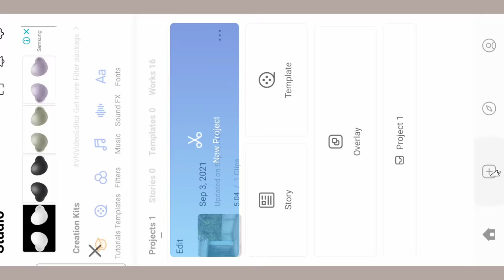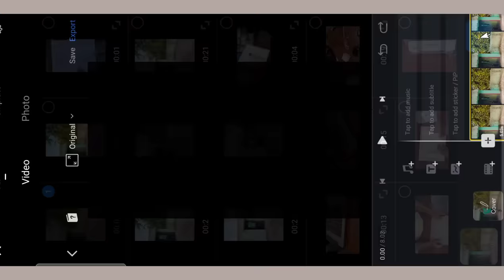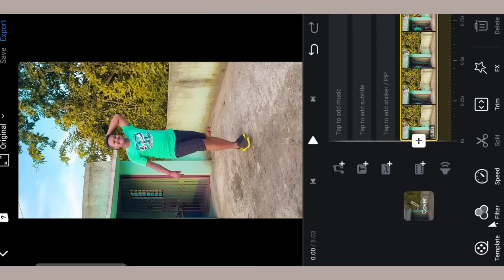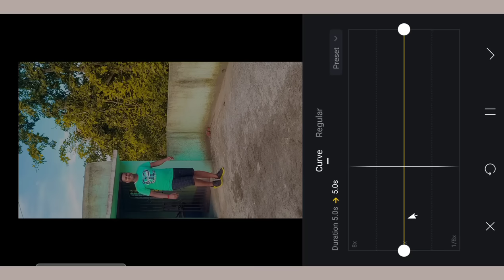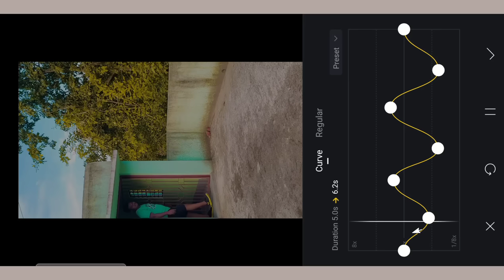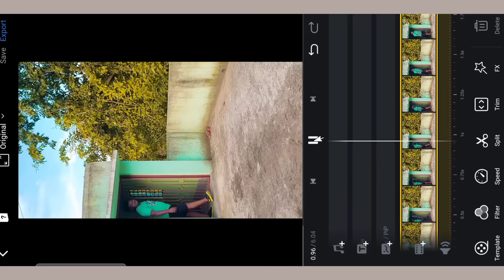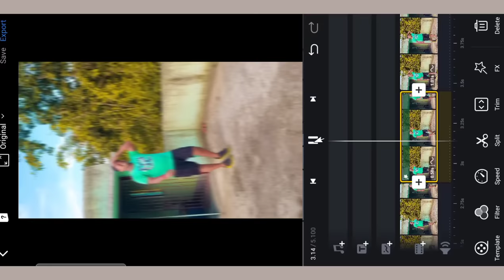Smooth Slow & Fast Motion Video Editing in VN app || Shake Effect Video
नमस्कार दोस्तों
दोस्तों आज के इस Video Editing मैं मैंने दिखाया है कि कैसे आप Slow Fast Motion वाली video बना सकते हैं । उम्मीद करता हूं कि आपको यह वीडियो पसंद आयेगा ।

MY GEARS

1. Mobile Camera
2. DSLR
3. Mic (Boya m1 )
4. Vlog Mic
5. Tripod
6. Gorillapod
7. Green Screen
8. Green Screen Stand